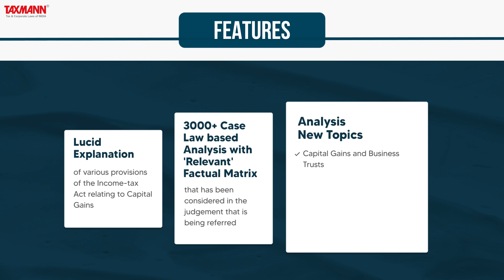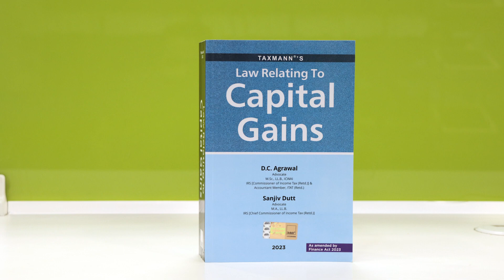Taxmann's Law Relating To Capital Gains | Decoded in 1200+ Questions | 680+ Topics | 3000+ Case Laws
This book is a treatise on 'Capital Gains' under the Income-tax Act. It contains every aspect of the law on the subject matter, which one would wish to know, understand, and search for. This book is presented in a 'question & answer' format, where the answers are crafted with utmost care and precision. The answers also incorporate all aspects of the issue arising from the questions. The coverage of the book includes the following:
• 1,200+ Questions & Answers
• 680+ Topics
• 55 Chapters
• 3,000+ Case Laws

This book will be helpful for Departmental officers, litigants, and tax professionals to understand the all-important and recurring issues that arise in Capital Gains.

The Present Publication is the Latest 2023 Edition and has been amended by the Finance Act 2023. This book is authored by D.C. Agrawal and Sanjiv Dutt, with the following noteworthy features:
• [Lucid Explanation] of various provisions of the Income-tax Act relating to Capital Gains
• [3000+ Case Law based Analysis with 'Relevant' Factual Matrix] that has been considered in the judgement that is being referred
• [Amended & Updated] The newly substituted provisions as per the Finance Act 2023 have been incorporated and explained in a manner that both the experts & beginners can understand with ease
• [Analysis New Topics] such as:
◦ Capital Gains and Business Trusts
◦ Capital Gains in International Financial Services Centre (IFSC)
◦ Capital Gains under International Taxation
◦ Other Provisions Relating to Capital Gains

The structure of the book is as follows:
• Question and Answer Format
• Bare Provisions Relating to Capital Gains and the Amendments
• Analysis of the Provisions
• Chapter-end Summaries
• Check Points for Tax Planning

The contents of the book are as follows:
• Chapters 2 to 6 guide on the issues relating to the following:
◦ Exempted Capital Gains
◦ Capital Asset
◦ Long-Term and Short-Term Capital Assets/Gains
◦ Scope of Transfer
• Chapter 7 provides a comparison between Business Income and Capital Gains
• Chapters 8 to 13 provide deep insight into various aspects of Section 45, which includes the following:
◦ [Section 45(3)] – Entry of New Partner/Member in the Firm/AOP/BOI
◦ [Section 45(4)] – Distribution of Assets on Dissolution of the Firm
◦ [Section 45(4) and 9B] – Reconstitution of Firm/Specified Entity
◦ [Section 45(5)] – Joint Development Agreements
• Chapters 14 and 15 explain the intricacies involved in charging Capital Gains on the distribution of assets by the companies in liquidation and buyback of shares by the companies covered u/s 46 and 46A
• Chapters 16 and 17 explain how in some instances transaction will not be a transfer and when capital gains exempted earlier will be charged as covered u/s 47 and 47A
• Chapters 18 and 19 highlight the mode of computation of capital gains and indexation as provided u/s 48
• Chapters 20 and 21 cover issues relating to the determination of the cost of acquisition as contained in Section 49
• Chapters 22 to 27 provide special provisions for the determination of the cost of acquisition or full value of consideration in specific cases such as:
◦ Market Linked Debentures
◦ Slump Sale
◦ Transfer of Immovable Properties or unquoted shares, or in residuary cases as contained in Sections 50, 50A, 50AA, 50B, 50C, 50CA and 50D.
• Chapter 28 provides treatment of money received in advance during the transfer of Capital Assets as contained in Section 51
• Chapters 29 to 44 cover issues relating to exemption from Capital Gains arising on the transfer of long-term capital asset
• Chapter 45 covers issues relating to the cost of acquisition in certain cases, as provided in Section 55
• Chapter 46 covers issues arising from the Reference to Valuation Cell as contained in Section 55A
• Chapter 47 covers issues relating to set off and carry forward of capital loss
• Chapters 48 to 50 discuss issues relating to rates of Capital Gains, or charge of Capital Gains on non-resident entities and funds or Alternative Tax regimes for NRIs
• Chapters 51 to 54 cover the special cases relating to the charge of Capital Gains on Business Trust, in IFSC, under International Taxation and residuary provisions related to the charge of tax on transferees
• Chapter 55, being FAQs, provides valuable answers to the possible queries arising in the mind of taxpayers intending to dispose of their long-term capital asset and invest in residential house